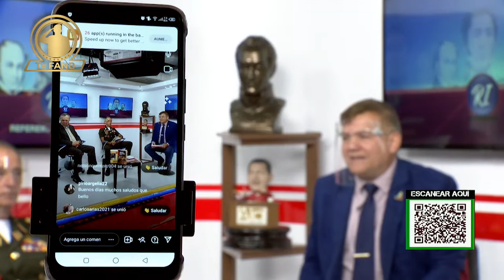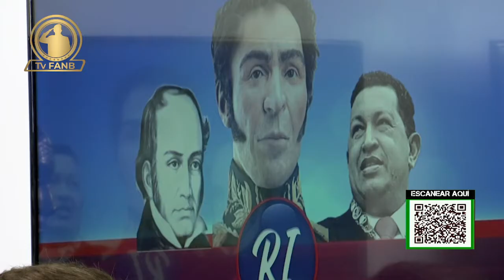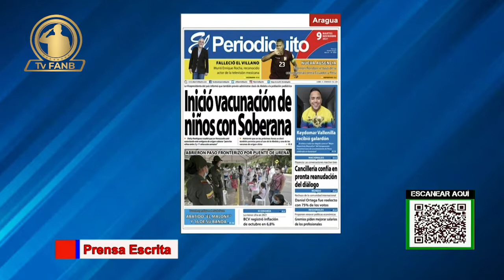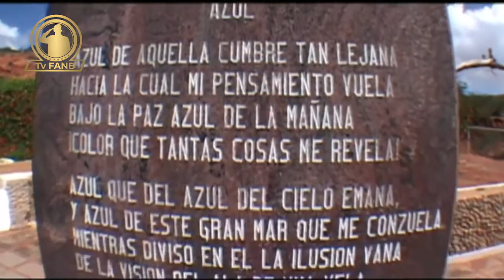Referente Informativo 09NOV21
Invitados: GB. José Luis Moncada
Vicerrector de Defensa Integral de la UNEFA

Dr. Ramón Moreno
Docente e Investigador